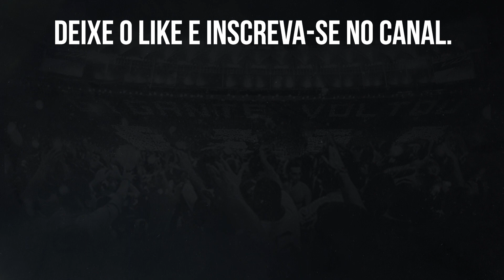🔥ADRYELSON CELEBRA PARCERIA COM CUESTA NO BOTAFOGO E TRATA ÚLTIMO JOGO COMO FINAL